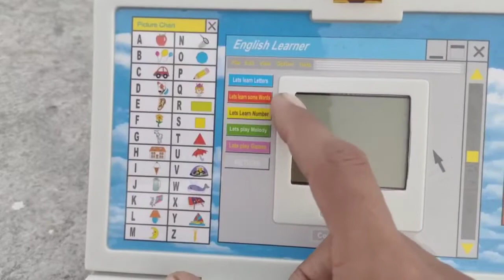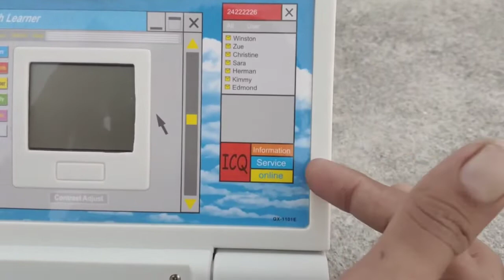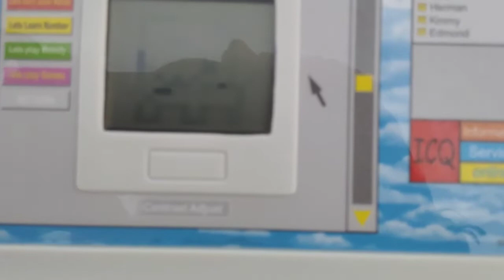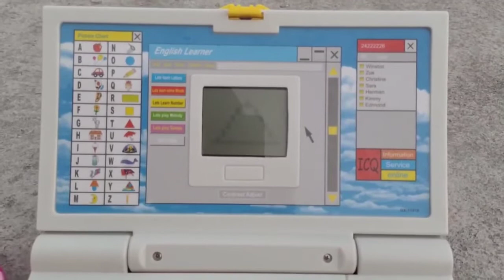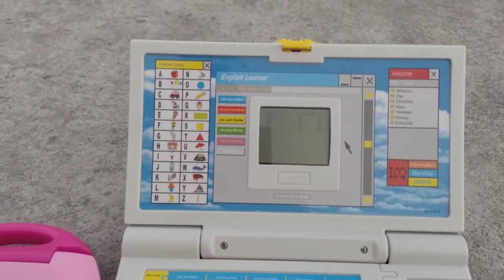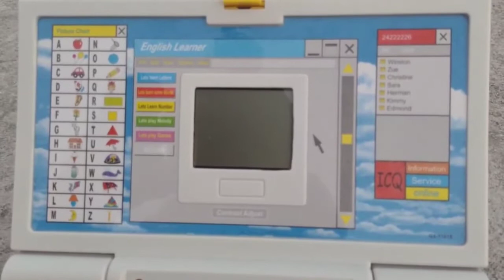The Ng Art Laptop Vs Laptop Toys for Kids